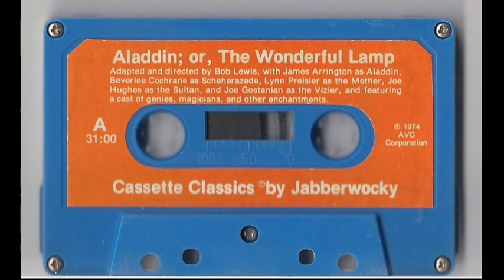Aladdin; Or, The Wonderful Lamp - Cassette Classics by Jabberwocky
-From the Arabian Nights